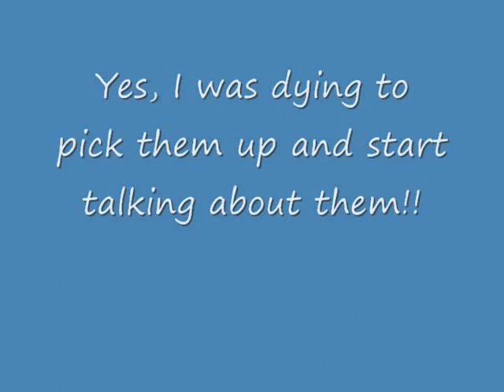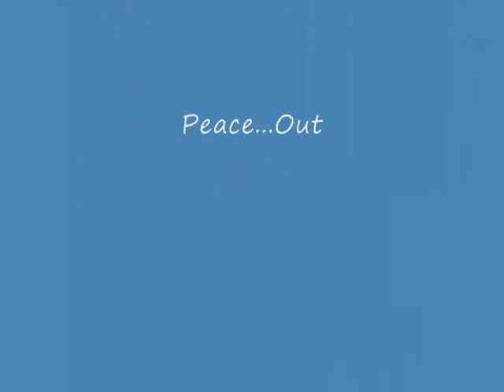Knife Collection on Display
This is a re-upload from my old account.

Duane